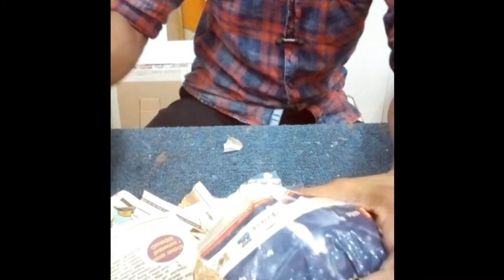how to make wast paper 3d art work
how to make wast paper 3d art work .and how make color and  beauty gift